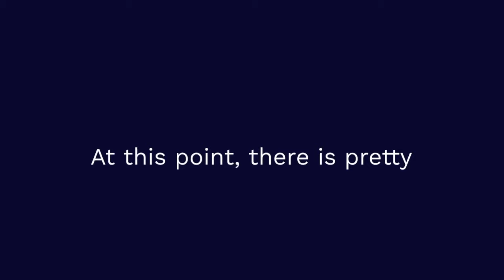Episode 56 - Is China Uninvestable? Insights from My China Trip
In this episode, I discuss a recent trip to China. In particular, I share my positive and "not so positive" experiences from this trip.

To start with, the pros:
1. Modernity
2. Hospitality
3. Good customer service
4. Affordability
5. Delicious food

Moving on to the cons:
1. Uncleanness
2. Lack of amenities
3. Crowdedness
4. Environmental pollution
5. Restricted internet access

Overall it was a great trip, and I can see why many think that China is going to take over the US as the next world power. That being said, I discuss the varied opinions from notable investors, some optimistic and others wary, reflecting the complexity of the investment landscape in China.

Where do I stand? Like the old adage says, "never say never". I remain cautious about investing in China due to government policies and economic slowdown which create challenges in long-term planning.  However I am hopeful that there will be future changes in government policies that encourage innovation and stimulate business growth.